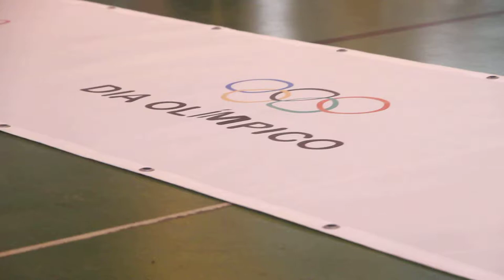Free Stock Footage